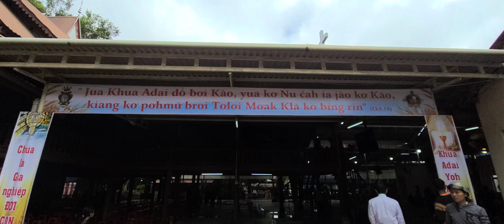Con đi làm linh mục